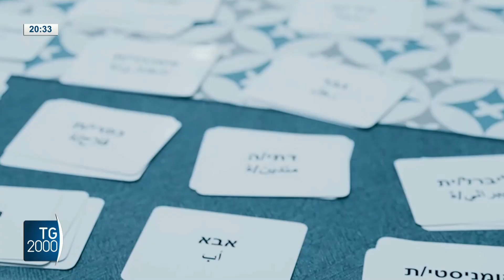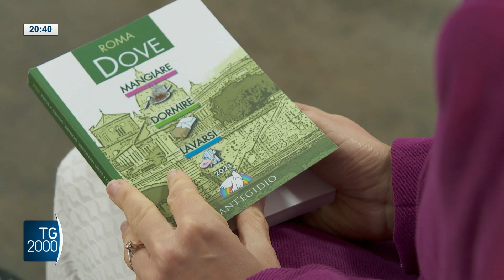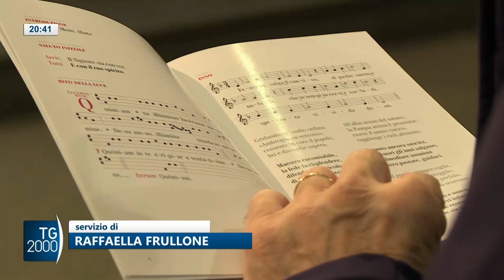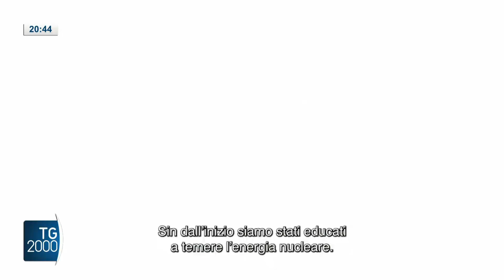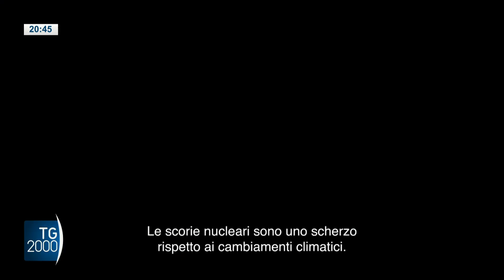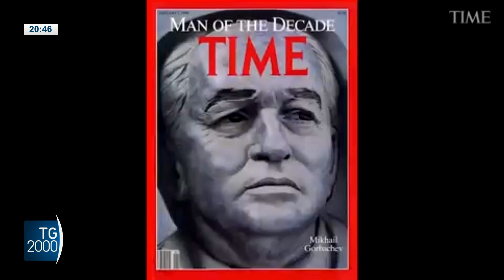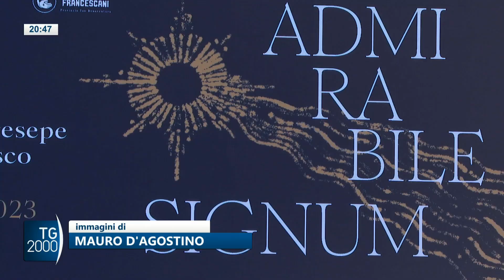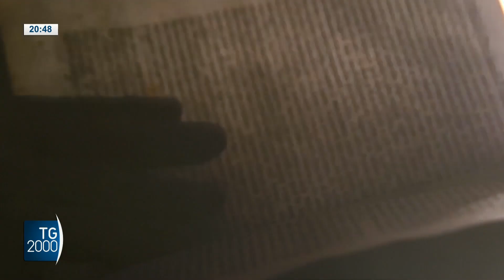TG2000, 6 dicembre 2023 – Ore 20.30